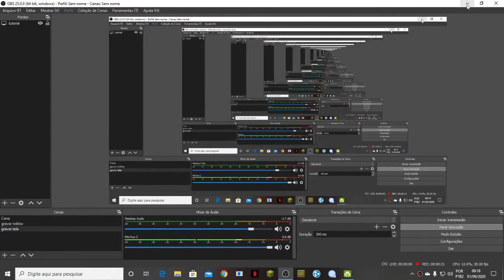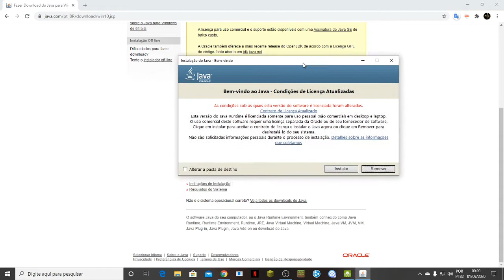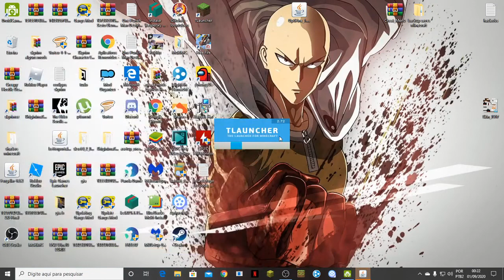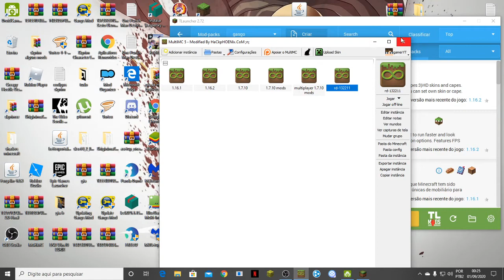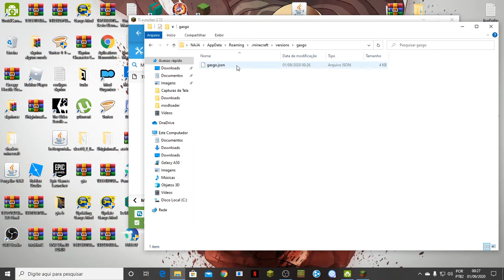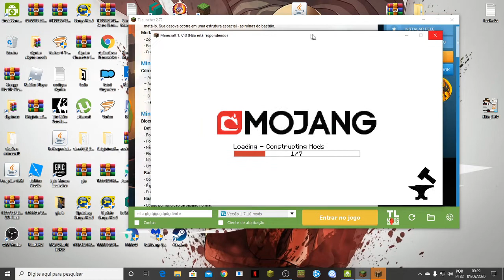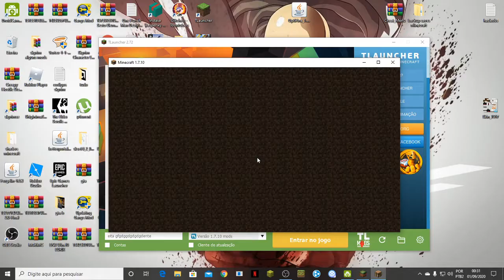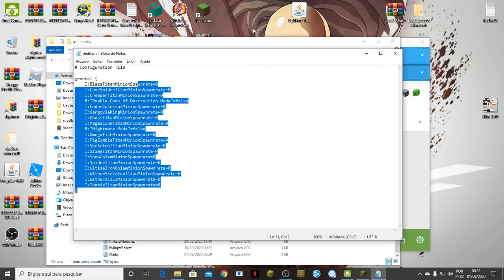tutorial como instalar minecraft de pc com mods!! COM MINHA VOZ!!! |EP-17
hoje vou ensinar a voces como instalar o minecraft de pc especificamente o laucher do Tlaucher se inscreve e da like! flw.